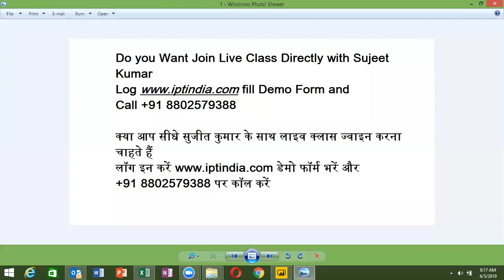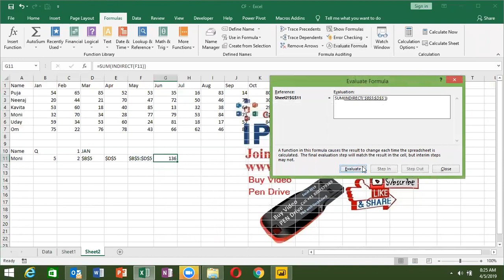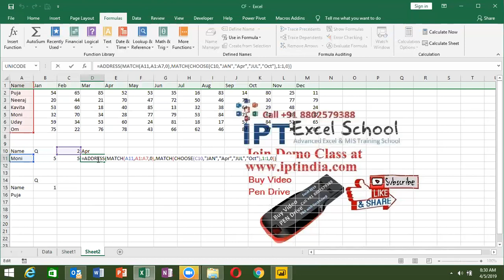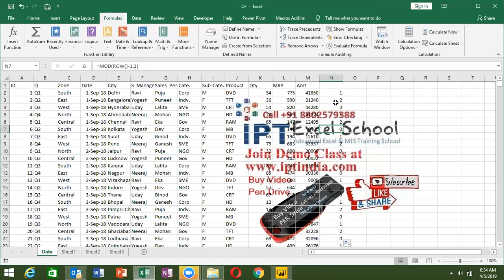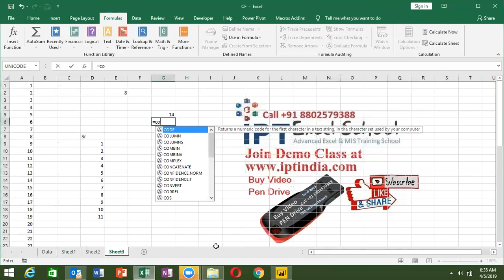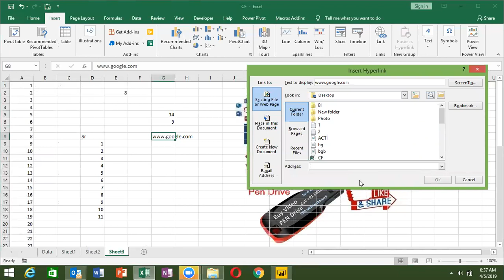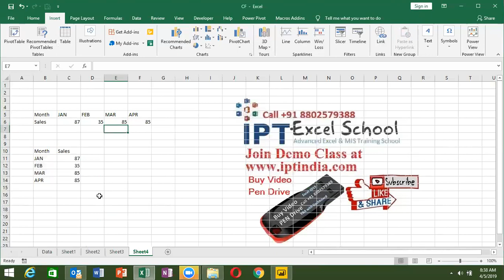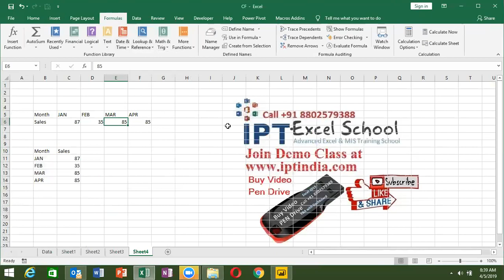Advance Excel and VBA Macros Training Center